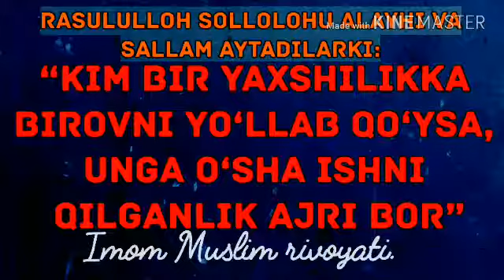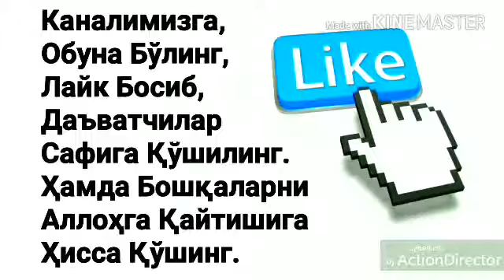436.Шом вақтида болаларни кўчага чиқаришдан қайтарилганми?(Абдуллоҳ Зуфар Ҳафизаҳуллоҳ)